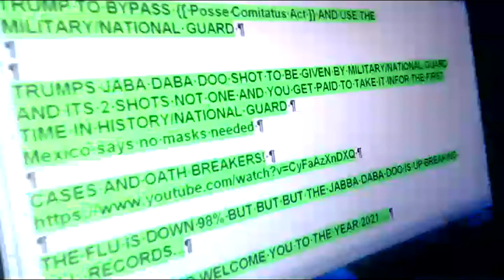ASUS I 13 OUT IN A YEAR THAT WILL HAVE HOLOGRAPHIC SKYPE ABILITY AND IM GOING TO NEED ANOTHER $1500